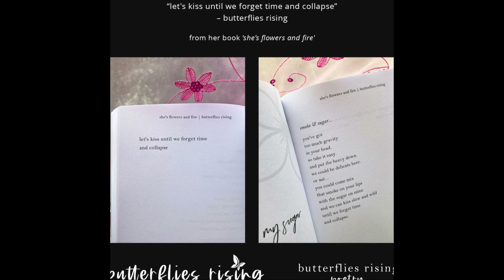let's kiss until we forget time and collapse © - butterflies rising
‘let's kiss until we forget time and collapse' is a butterflies rising quote that is also an excerpt from her poem ‘smoke & sugar' and her book 'she's  flowers and fire'.